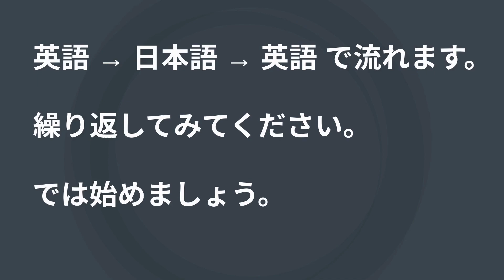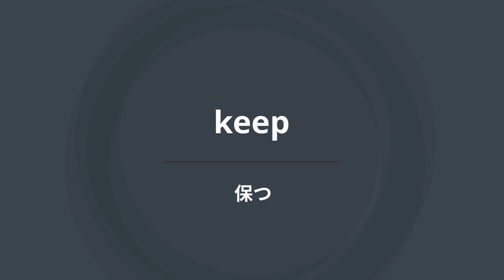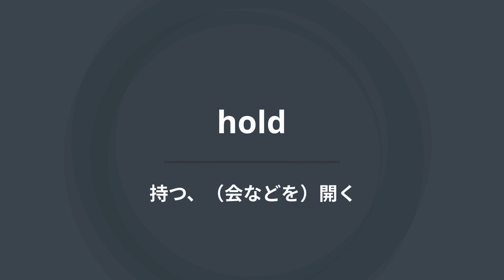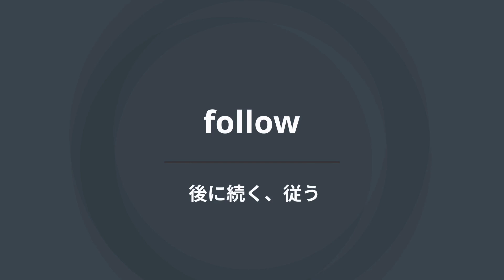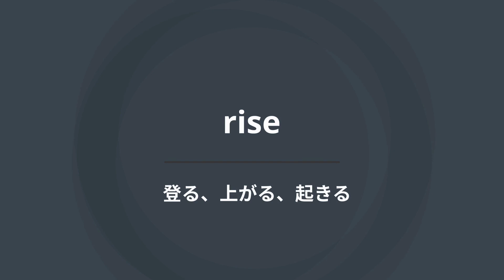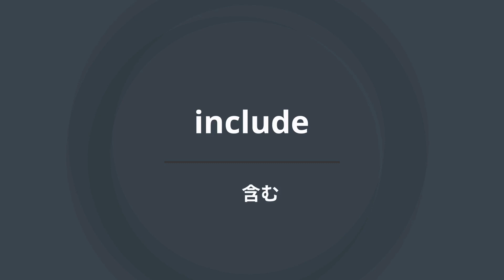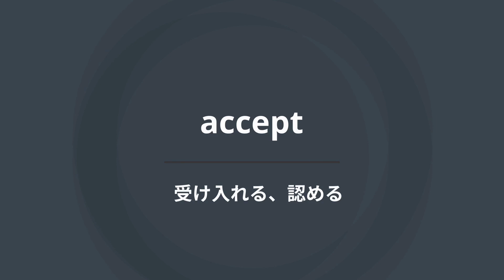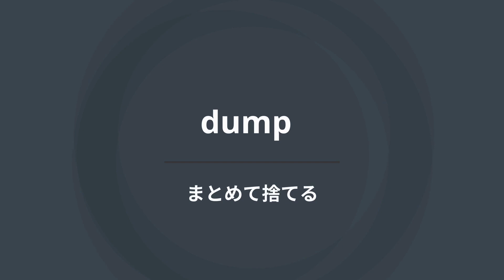【聞き流し中学英単語】重要な動詞300選リスニング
中学で習う英単語、重要な動詞300個を厳選。
少しずつレベルアップしていきます。

これだけ知っていれば、長文も安心して速読できる！
英検3級や高校入試の対策にも最適！！

耳から話せるようになる！
毎日聞いて繰り返すだけで、自然と身につく英語BGM。
作業、家事、睡眠、通勤、通学用のBGMに最適。

twitter … @eimimibgm